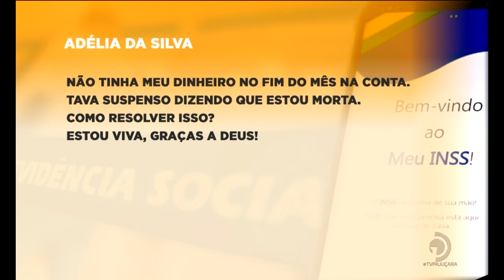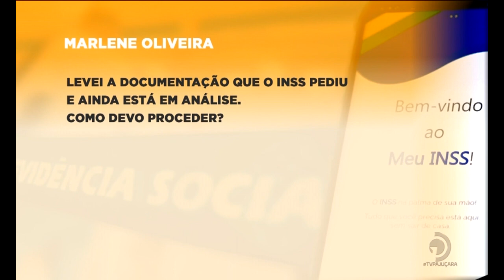Meu INSS: Saiba os motivos que levam o benefício a ser suspenso e como evitar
Marcelo Lima, Gerente executivo do INSS, tira as dúvidas dos telespectadores.